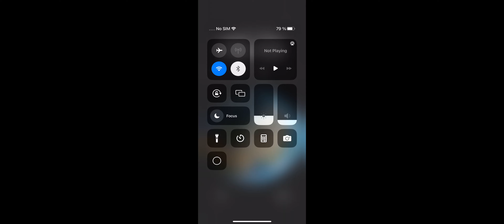Call of Duty test for iPhone 14 Pro Max ( 4K Ultra Graphics ) - Android / iOS 16 Call of Duty Mobile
Call of Duty®: Mobile is a mobile game
Call of Duty Mobile Season 8